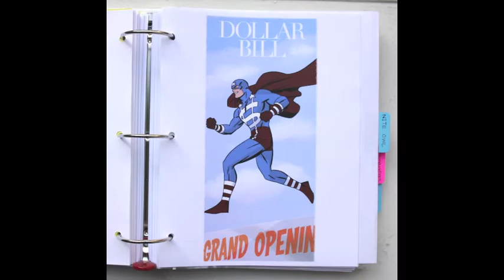Art Masters Darwyn Cooke - NEW FRONTIER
Darwyn Cooke gallery.